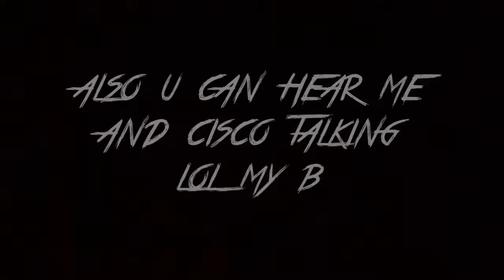another fortnite win but this time u get to listen to drake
ps4 record that